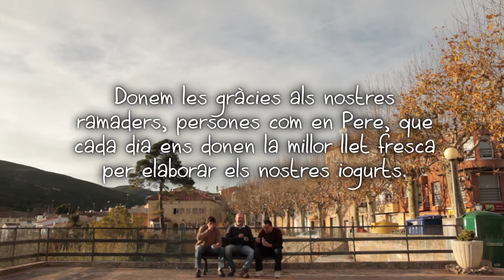Origen de la leche de Danone - Ganadería Pere Formatgé - Torrelles de Foix, Barcelona (Cat)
En Danone trabajamos con más de 600 ganaderos de todas las zonas de España, que al estar cerca de nuestros centros de producción, nos permiten tener leche fresca cada día para la elaboración de los mejores yoghourts. Descubre el origen de la leche de tus yoghourts